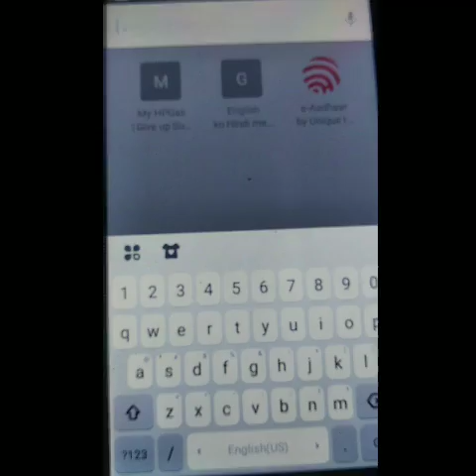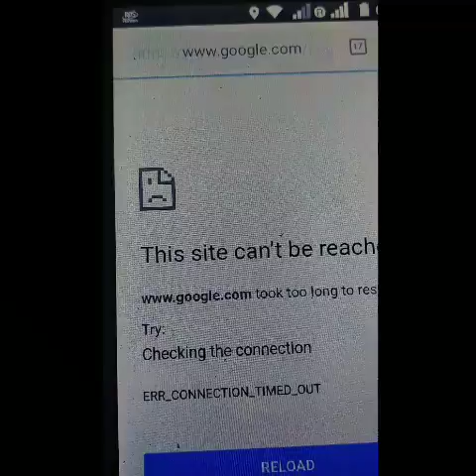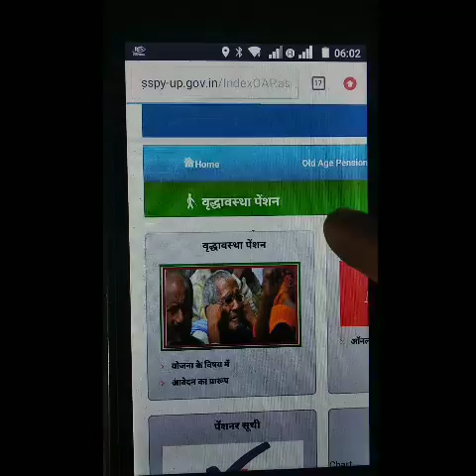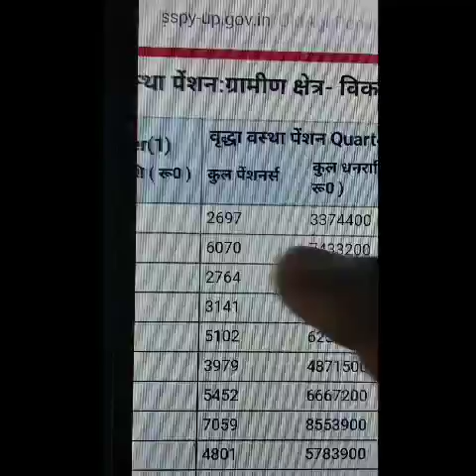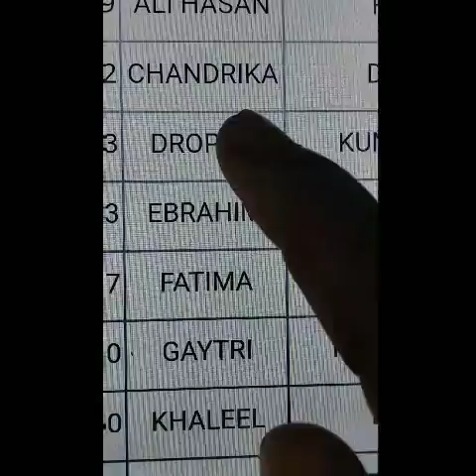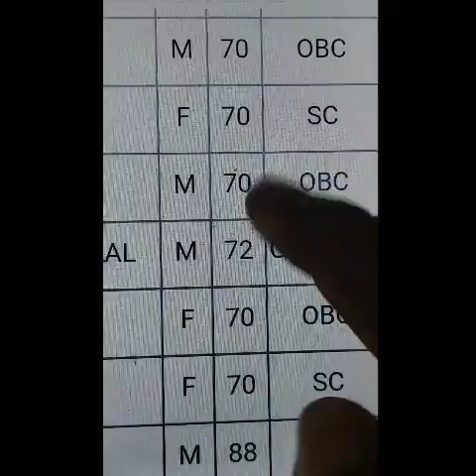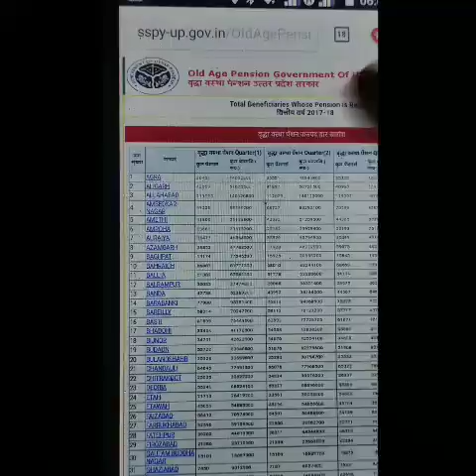Vidhava paisaon me apna naam list me dekhe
gufranahmadi Vidhava paisaon Naam list me
Vardha vpaison me list me dekhe
Video Admin Gufran ali
Careter mobile phone redmi note 5
Up India